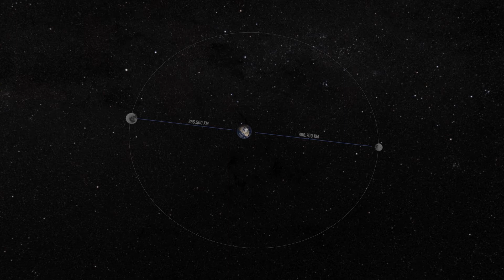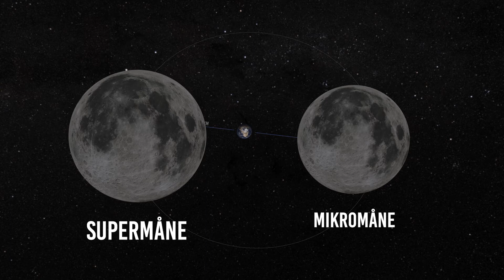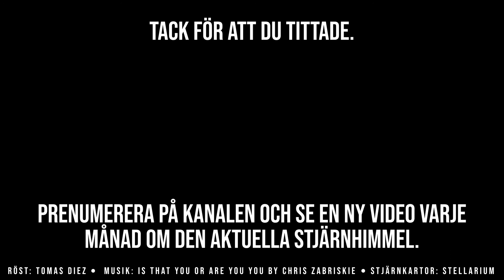Stjärnhimlen april 2021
Följ med på en kort resa om det bästa du kan se på april månads stjärnhimmel i 2021. Få reda på när du kan se planeterna Venus, Merkurius, Mars, Jupiter och Saturnus, årets första supermåne samt stjärnfall och eldkulor från meteorsvärmen Lyriderna. Hör mer om Karlavagnen och stjärnbilderna Stora Björn och Lilla Björn.

Kapitler
0:00​ Indledning
0:06 Planeterna: Jupiter og Saturnus
0:42​ Planeterna: Venus og Merkurius
0:56​ Planeterna: Mars
1:20​ Månen: Årets första supermåne
2:08​ Stjänfall: Meteorsvärmen Lyriderna
2:58​ Stjärnbilder: Karlavagnen, Stora Björn og Lilla Björn